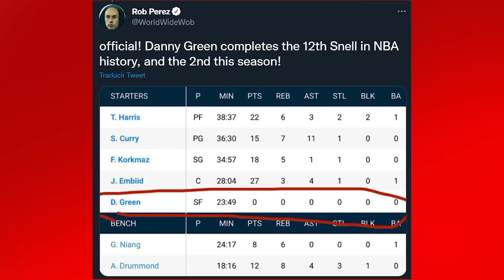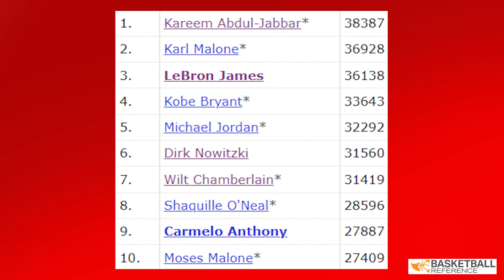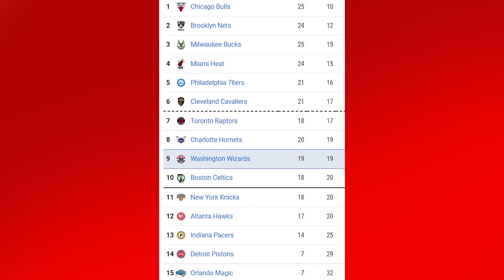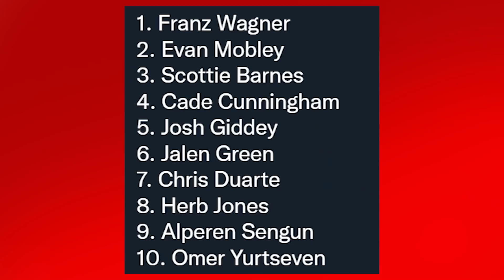PELIGRO CON CURRY, DEBUTA IRVING, ADIÓS WESTBROOK? NOWITZKI!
Stephen Curry, el favorito para el MVP, está con mala racha. Mavericks de Doncic vencieron a Warriors y Dallas retiró la camiseta a Dirk Nowitzki. Lakers no descarta traspasar a Westbrook en el mercado y debutó Kyrie Irving en la victoria de Nets vs Pacers de Lance Stephenson. Además Herro y Nurkic terminan expulsados y Oubre hace historia. Te cuento todas las noticias NBA

Foto thumbnail: brooklynnets/tw, lakers/tw